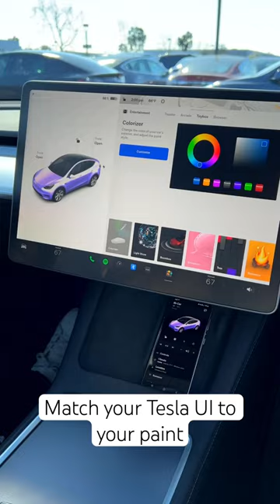Tesla Car Colorizer